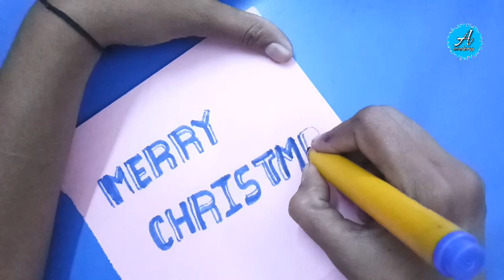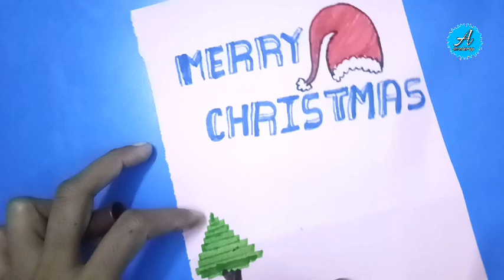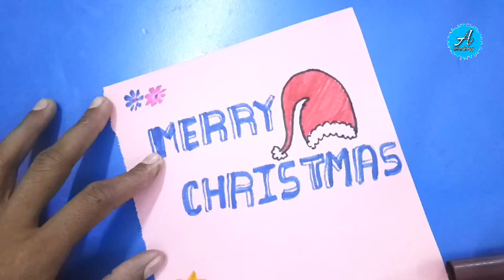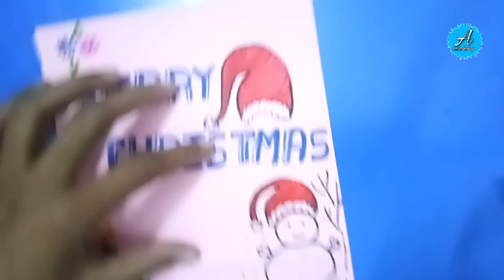Christmas Greeting Card || Christmas Card Idea